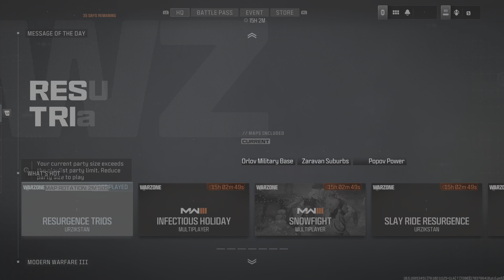Call of Duty skim